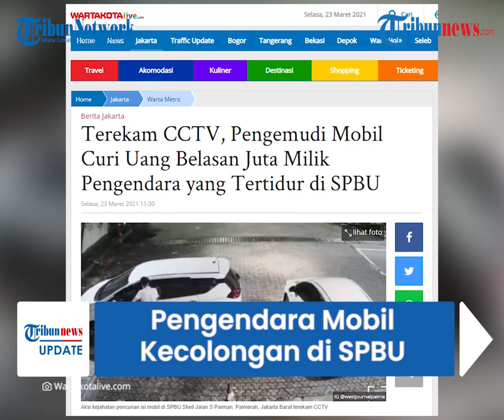Lelah Mengemudi hingga Ketiduran, Pengendara Mobil Kecolongan di SPBU Palmerah, Aksi Terekam CCTV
TRIBUN-VIDEO.COM -  Aksi pencurian di SPBU Shell Jalan S Parman, Palmerah Jakarta Barat terekam CCTV.

Saat pelaku melancarkan aksinya, korban diinformasikan dalam keadaan tertidur di dalam mobil.

Diduga pelaku berjumlah dua orang dan saling bergantian untuk mengambil barang berharga milik korban.

Dilansir Wartakotalive.com, Kanit Kriminal Umum Polres Metro Jakarta Barat, AKP Dimitri Mahendra membenarkan informasi tersebut pada Selasa (23/3/2021)

Aksi pelaku diketahui telah terekam CCTV.

Menurut Dimitri, pelaku sudah menggambarkan sekitar lokasi kejadian dan ketika sang korban lengah pelaku pun melakukan aksi pencuriannya.

"Terduga pelaku mencari korbannya yang sedang beristirahat dan kami sudah melihat CCTV yang ada. Kemudian setelah itu kami akan lakukan pengejaran kepada terduga pelaku," ujar Dimitri Selasa (23/3/2021).

Pelaku diduga sebanyak dua orang.

Saat melakukan aksi, kedua pelaku secara bergantian mengambil barang berharga di dalam mobil milik korbannya yang saat itu dalam kondisi tertidur pulas.

Dalam rekaman CCTV, terlihat pria tinggi berkemeja warna putih mendekat ke arah mobil yang terparkir di SPBU tersebut.

Pelaku terlihat sempat mengetok pintu kaca mobil hingga akhirnya membuka pintu tersebut secara perlahan.

Kemudian pelaku terlihat mengambil barang dari dalam mobil dan kembali ke mobilnya sendiri.

Sejumlah barang yang diambil yakni uang tunai, ponsel, tas serta sejumlah barang berharga lain.

Diinformsikan bahwa korban mengalami kerugian hingga belasan juta rupiah.

"Korban merugi belasan juta rupiah, handphone dan tas serta barang lainnya," tutup dia. (Tribun-Video.com/Wartakotalive.com)

Artikel ini telah tayang di Wartakotalive dengan judul Terekam CCTV, Pengemudi Mobil Curi Uang Belasan Juta Milik Pengendara yang Tertidur di SPBU,
Editor: Dian Anditya Mutiara